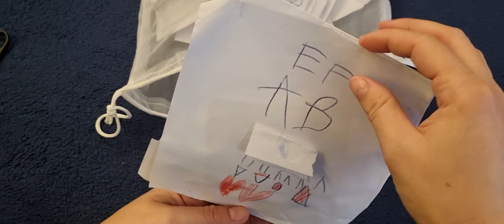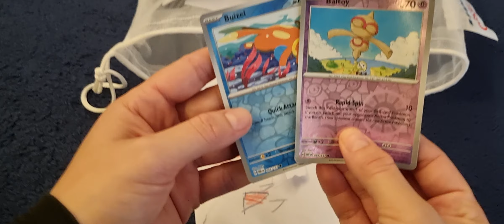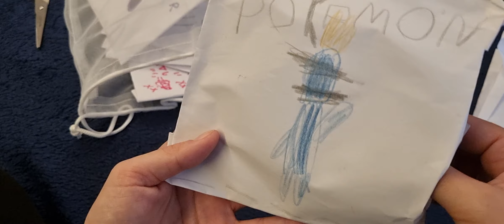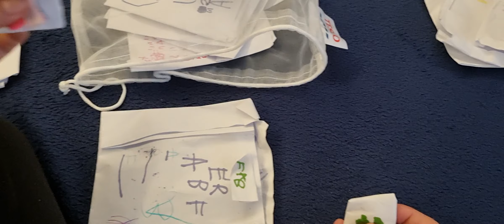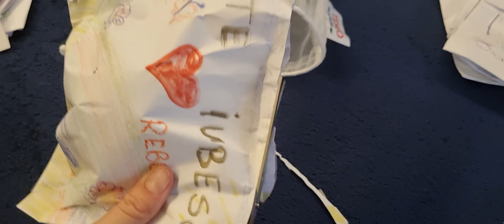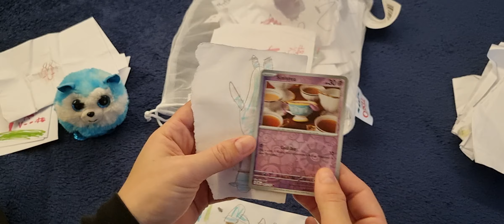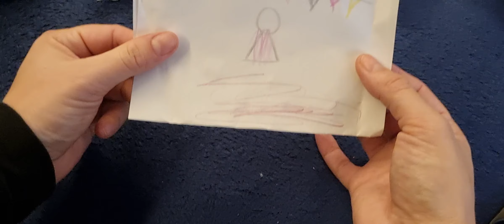Pachetele cu Surprize Partea 1